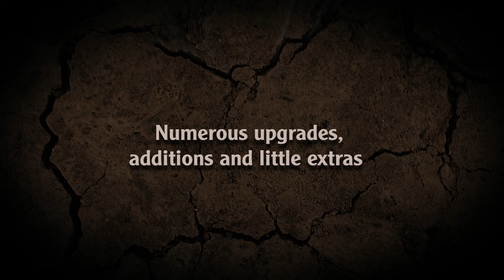Gothic 3: Forsaken Gods Enhanced Edition Teaser Trailer